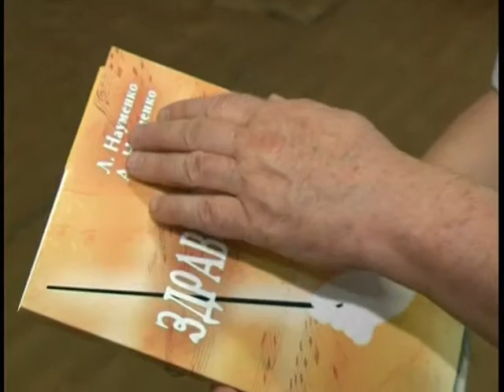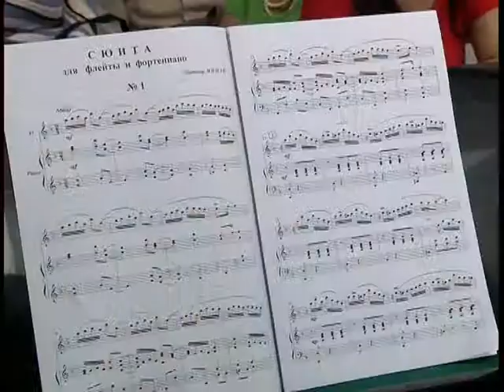Июнь 2008 год. Саратов. Лицей № 37.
Концерт в лицее № 37 г. Саратова 26 июня 2008 года.